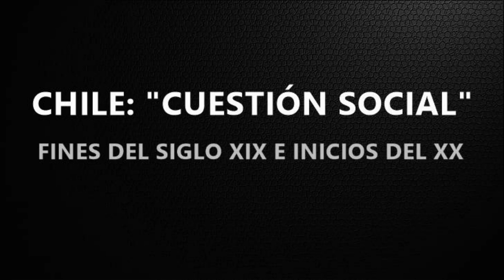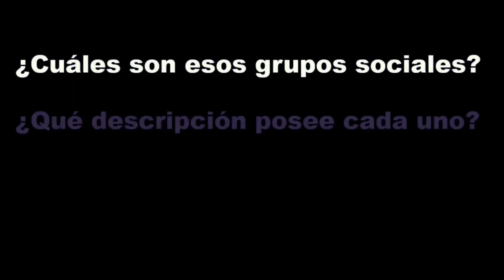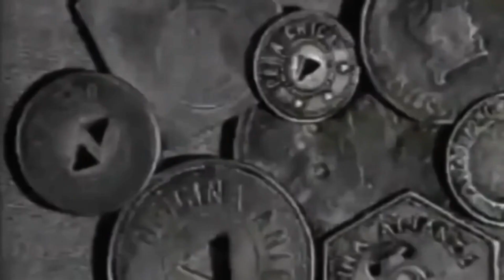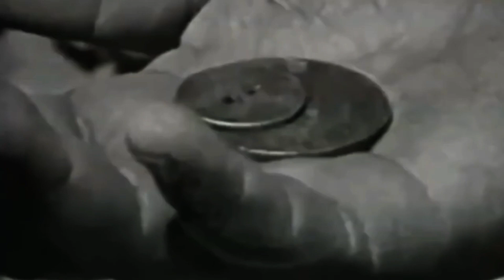CUESTIÓN SOCIAL CHILE FINES DEL SIGLO XIX E INICIOS SIGLO XX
Estimados alumnos: junto con saludar, se adjunto en esta breve presentación que tiene como objetivo identificar  las tres clases sociales. Resaltando en este proceso el concepto "cuestión social" y además sus respectivos ejemplos (vida en las salitreras)